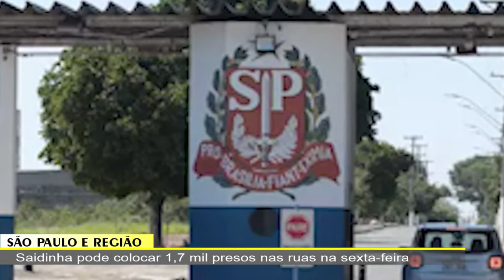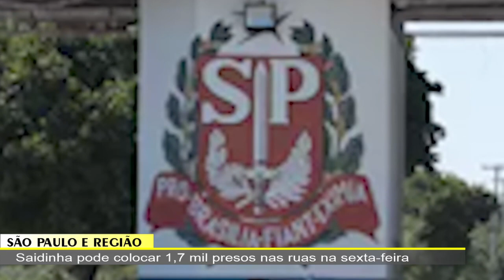JORNAL DA TV SBN – 21/12/2022 – IPVA 2023 fica mais caro em pagamento e descontos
Manutenção pode afetar abastecimento de água para Vale das Cigarras e Cruzeiro do Sul nesta quarta-feira
• Saidinha pode colocar 1,7 mil presos nas ruas na sexta-feira
• Comerciante tem loja roubada em Americana e ajuda PM na localização do autor
• IPVA 2023 fica mais caro: veja datas de pagamento e descontos